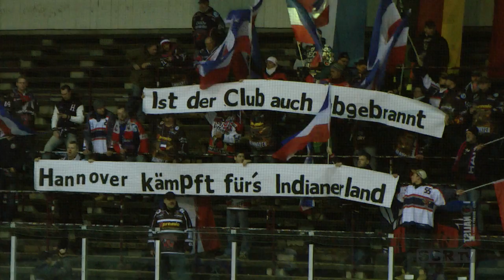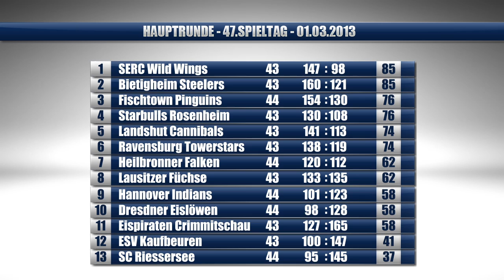SCR TV || 47. Spieltag SC Riessersee - Hannover Indians 01.03.2013